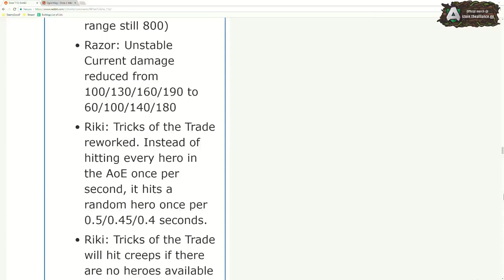Bulldog - New Riki Ulti for CS ing ?